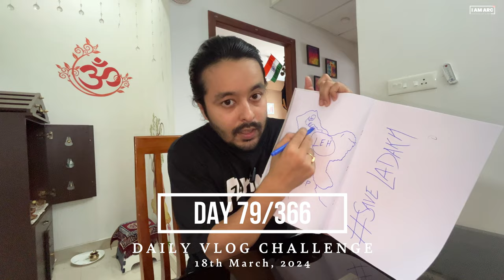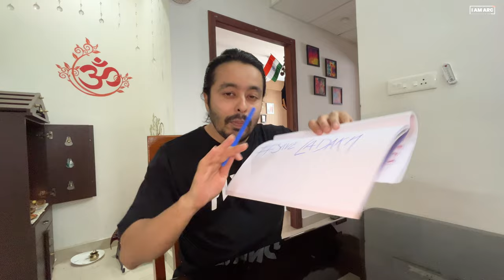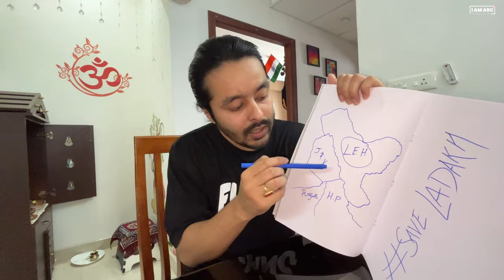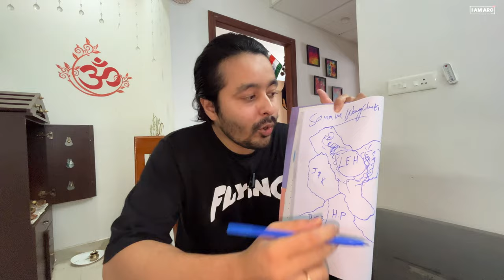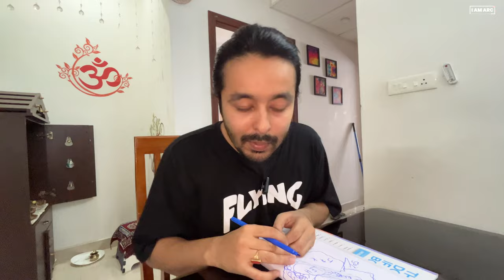Save Ladakh & Support Sonam Wangchuk Climate Fast ❤️ || Daily Vlogs Day 79 🔥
"Save Ladakh, Save Earth" echoes a vital call to action, urging us to protect not just a region but our planet's delicate ecosystem. @SonamWangchuk66  a prominent figure in this movement, embodies a spirit of activism and stewardship for Ladakh's pristine landscapes. His innovative ideas and tireless advocacy inspire a collective effort to preserve the cultural heritage and ecological balance of Ladakh, ensuring a sustainable future for generations to come. Supporting Sonam Wangchuk's endeavors is a step towards safeguarding not only Ladakh but also our shared responsibility to protect the Earth's fragile beauty and diversity. Let's unite in this crucial cause and pave the way for a brighter, greener tomorrow.

@SonamWangchuk66  hunger strike for the inclusion of Ladakh under the 6th schedule is a courageous stance towards safeguarding the region's cultural identity and autonomy. His dedication symbolizes the community's plea for legislative protection and equitable representation. Wangchuk's peaceful protest amplifies the urgent need for sustainable development and local empowerment in Ladakh.